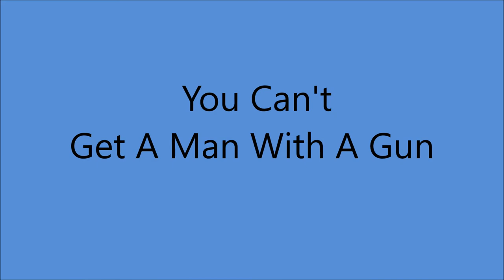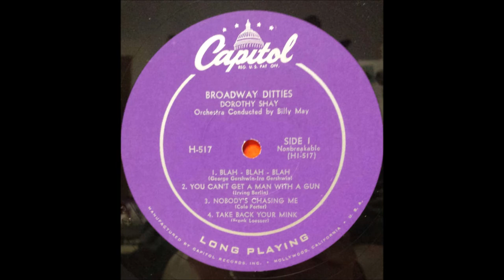Dorothy Shay - You Can't Get A Man With A Gun [1954].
From the 1946 Musical "Annie Get Your Gun"
         [vcls Ethel Merman]
1st. Recorded 1946 by Ethel Merman

Issued  as Dorothy Shay, Billy May and His Orchestra -
 on LP "Broadway Ditties" [1954].

Dorothy Shay [vcl solo] + Billy May and His Orchestra:
Al Hendrickson [gt], Joe Mondragon [bass], John Cyr [drums],
Edward O'Neill [piano], Ben Gill [vibes],
John Best, Conrad Gozzo, Mannie Klein [trumpet],
Si Zentner, Tommy Pederson [trombone],
Arthur "Skeets" Herfurt, Wilbur Schwartz [alto sax],
Ted Nash [tenor sax], Fred Falensby [sax])

1951 Abbott and Costello Movie